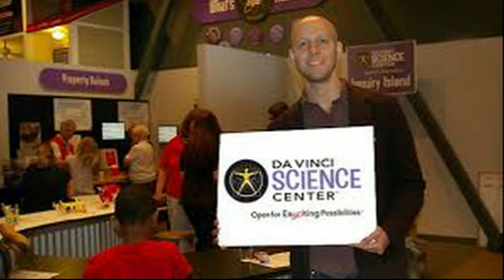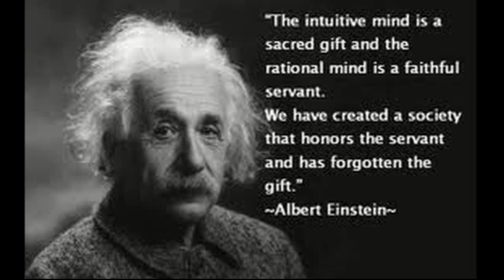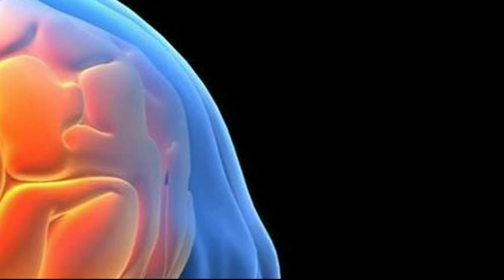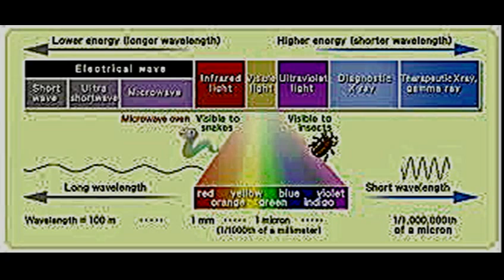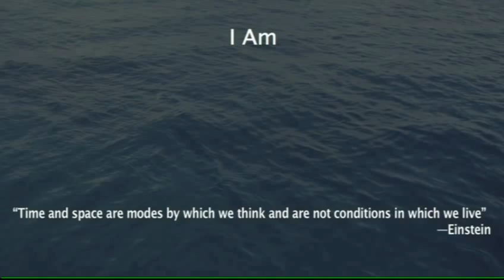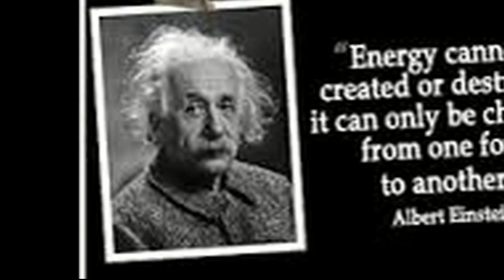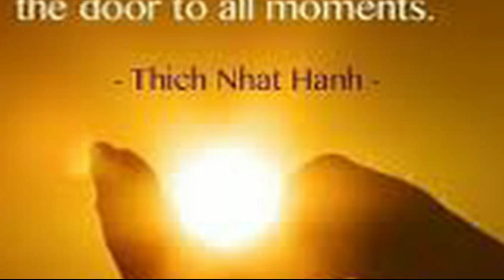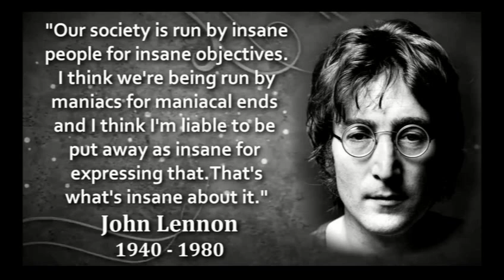The Energy Of Consciousness Meets Science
Please pause video to read the various quotes.

Jeff Lieberman, an MIT-trained artist, scientist and engineer, makes a scientific argument for mystical experience. He asks us to challenge our perception of what we are, our relationship to the universe, and our relationship to one another. Our minds are "thought-generating machines." What we would happen if we could turn off the machine? If we could transcend our individual experience of the world?

This talk was transcribed by Brad Miele.